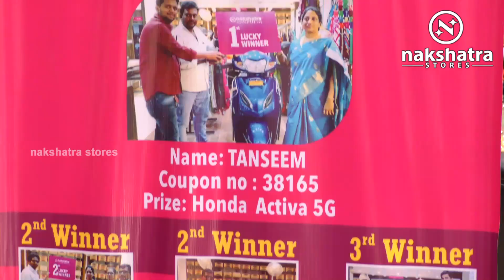Kanchipuram Pattu Saree Collection 2019 I Epi 038 I Nakshatra Stores I 98858 70143,9848853296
Kanchipuram Pattu Saree Collection 2019

Please Visit :
Nakshatra Stores

Our Branches :

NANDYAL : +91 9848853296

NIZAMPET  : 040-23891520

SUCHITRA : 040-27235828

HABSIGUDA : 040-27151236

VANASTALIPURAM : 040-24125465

Saree Wholesalers,
Saree Retailers,
Saree Pattu,
Gadwal Saree Wholesalers,
Saree Kanchi,
Saree Pochampali,